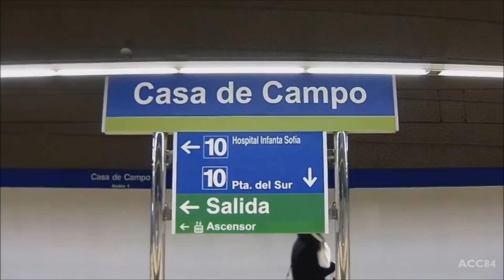Casa de Campo L5 - L10 : Metro de Madrid ( Serie 2000B - 7000 - 9000 ) [2015]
Estación de Casa de Campo de las líneas 5 y 10 del metro de Madrid. Trenes serie 2000, 7000 y 9000.

- Estación inaugurada en Octubre de 2002.

Music

ACC84 (2015)